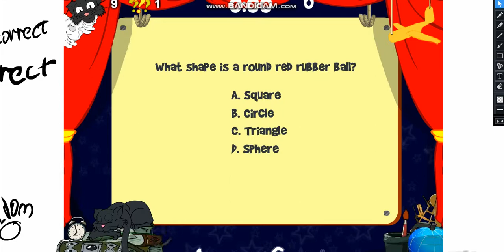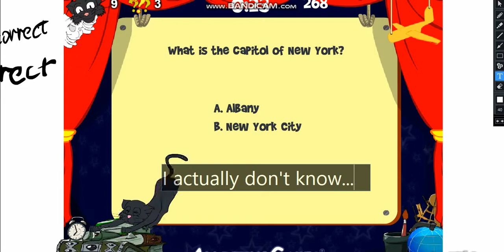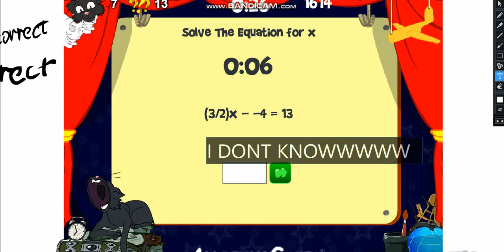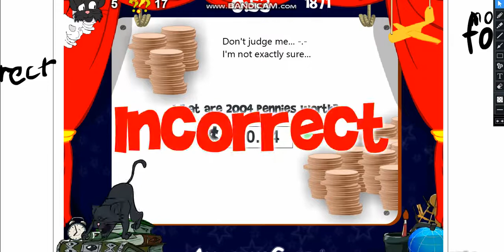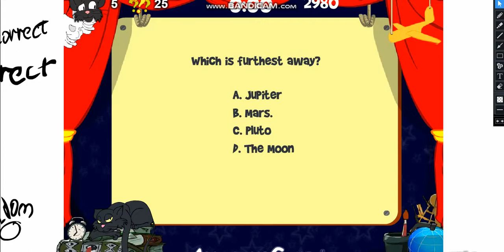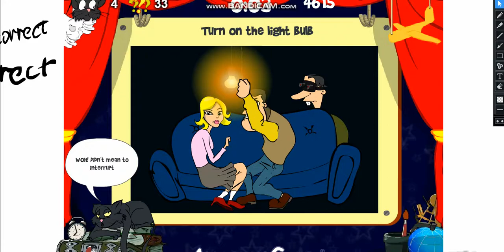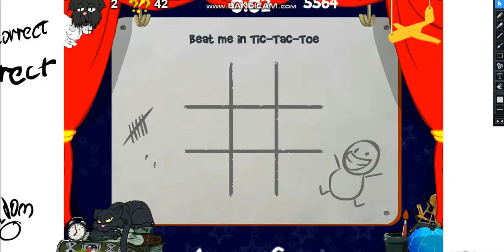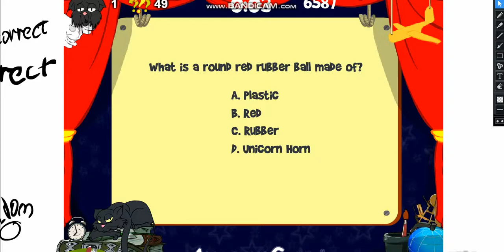Will I FAIL This Test?!//The WorlD'S Easy-est Game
The credit of this game goes to Addicting Games.
It is free to play and WILL NOT give your PC viruses.